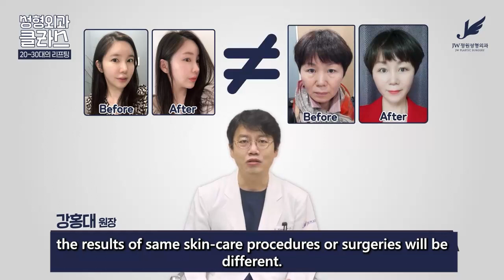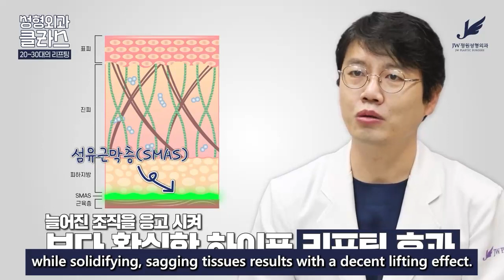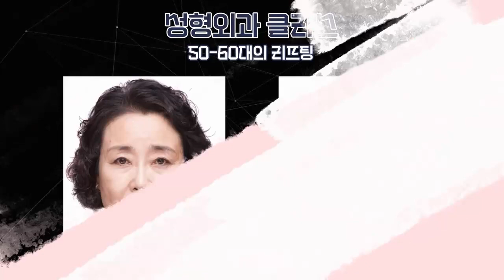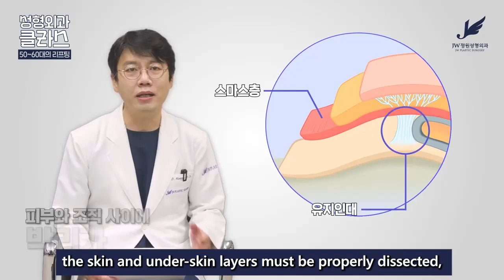Best Anti-Aging Method for Your Age and Symptoms - explained by Dr. Kang EXPERT SERIES #13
Dr. Kang of JW Plastic Surgery Korea explains the most effective anti-aging and lifting methods for every age and symptoms. Is laser HIFU lifting for you? Or should you consider thread lift? When is it a proper age to consider SMAS facelift and what day by day recovery process of facelift looks like?

Jump in and learn answers to these questions and more!

Dr. Hong Dae Kang is a board certified plastic surgeon, specialized in anti-aging procedures and facelifts.